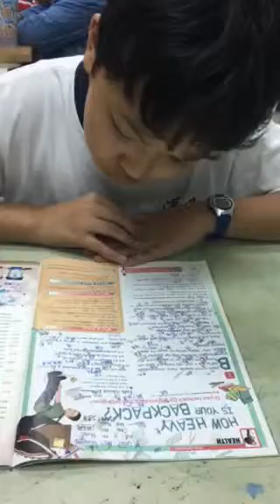博睿-空中英語教室-你的背包有多重